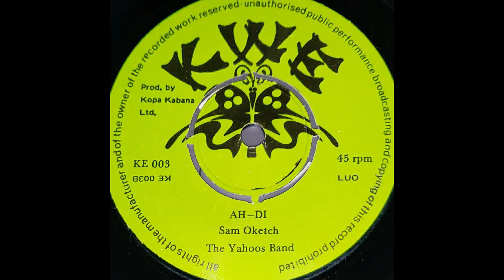The Yahoos Band Ah Di